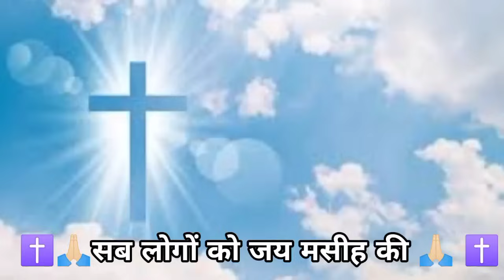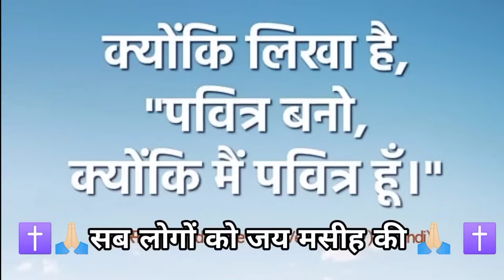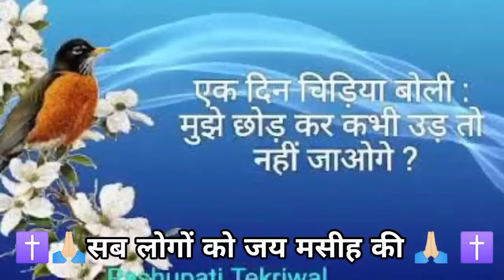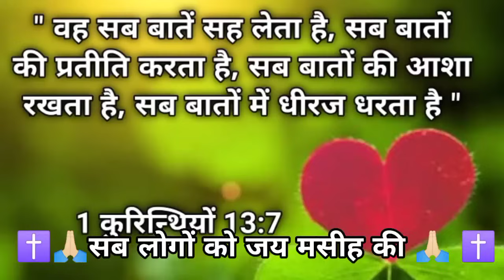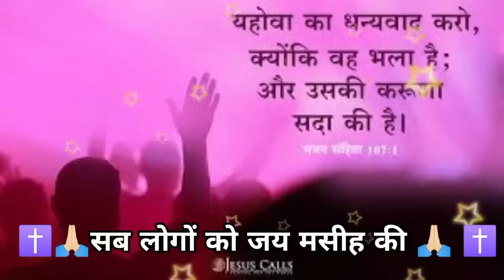शाम की प्रार्थना💯पेट🙏🏻दर्द💥कमर💥दर्द सर❤️दर्द🙏🏻सब दूर❤️होजाएगा❤️pet Dard🙏🏻kamar💯Dard sab❤️dur❤️hoga✝️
Sham ki prathna
 yishu ki prathna
sham ko samay se pahle kaise
prathna karte hain
 Sham ke prathna Karen
Prabhu ki prathna Karen
 yishu Masih ki prathna Karen
 Prabhu yishu ki prathna
 Prabhu prathna
 Vachan aur prathna
Prabhu ki prathna
 yishu Masih ki prathna
 changai aur chhutkara ki prathna
shaktishali prathna Karen
Prabhu ki prathna aur Vachan
 subah ki
shaktishali prathna
 yishu Masih Se kaise

हम आपके कमेंट को जवाब नहीं दे पाते हैं लेकिन उसको पढ़ कर हम जरूर प्रार्थना करते हैं आप बिल्कुल भी चिंता मत करो केवल परमेश्वर पर भरोसा रखो परमेश्वर आपकी हर एक प्रार्थना को सुनकर उत्तर देगा और आपकी हर एक प्रार्थना करें कि परमेश्वर